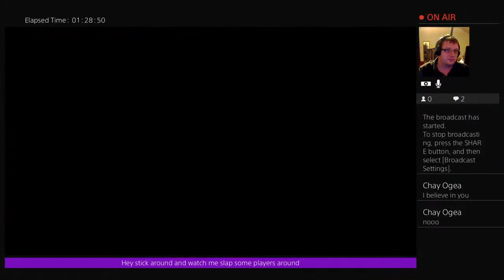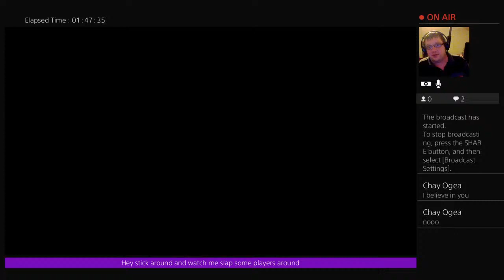KFU-Justice Apex Seasons 6 episode 3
Hey everyone. Welcome to the show. Stay and watch me slap some players around